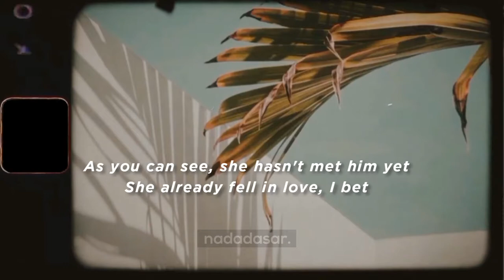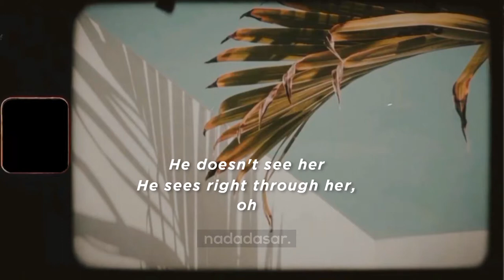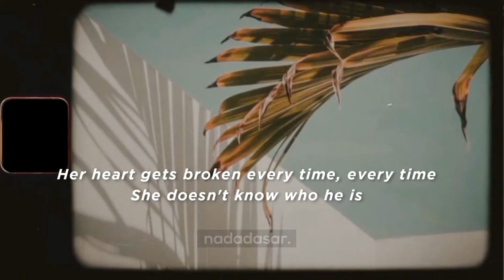BOY PABLO - EVERYTIME (LYRICS)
Written By Boy Pablo
Album : Roy Pablo - EP (2017)